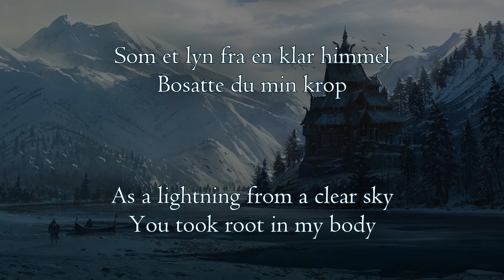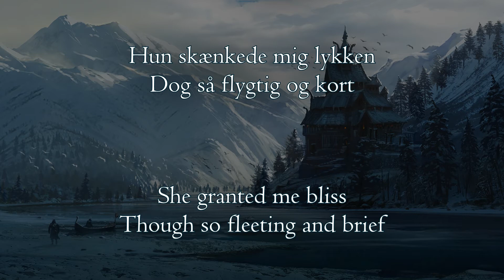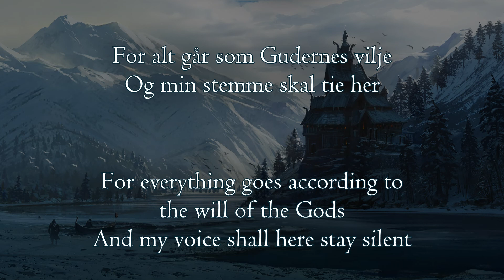Gudernes Vilje - Myrkur (English lyrics / Danske tekster)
Lyric video for 'Gudernes Vilje' (Will of the Gods) by Myrkur.

Background image ("Norwegian Church (Assassin's Creed: Valhalla)" by Raphaelle Lacoste).

I have included artist names when I could find the original artist.